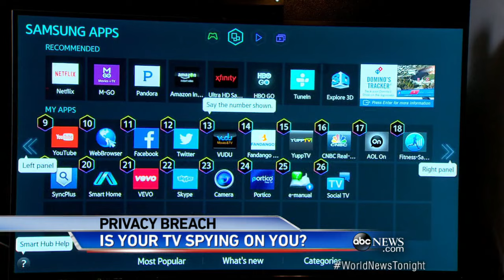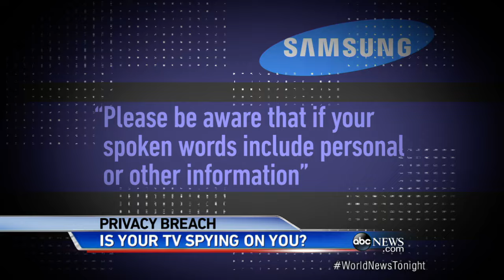Is Your TV Spying on You?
New smart TVs with voice recognition and Internet connections can transmit private conversations and personal information.